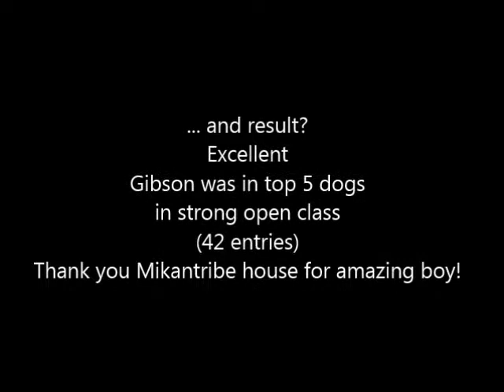wds Leizig 2017 Gibson